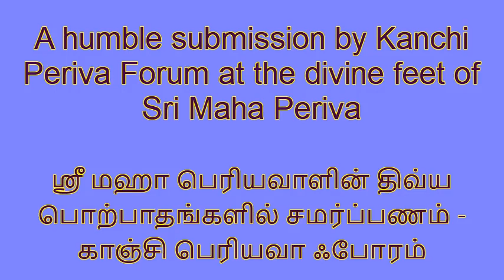விநாயகர் அகவல் பாடம் 03 - பெரியவா குருகுலம் பயிற்சி வகுப்பு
Here are the lines covered in this class:
சீதக் களபச் செந்தா மரைப்பூம்
பாதச் சிலம்பு பலவிசை பாடப்
பொன்னரை ஞாணும் பூந்துகில் ஆடையும்
வன்னமருங்கில் வளர்ந்தழ கெறிப்பப்    04

பேழை வயிறும் பெரும்பாரக் கோடும்⁠
வேழ முகமும் விளங்குசிந் தூரமும்
அஞ்சு கரமும் அங்குச பாசமும்
நெஞ்சிற் குடிகொண்ட நீல மேனியும்    08

நான்ற வாயும் நாலிரு புயமும்
மூன்று கண்ணும் மும்மதச் சுவடும்
இரண்டு செவியும் இலங்குபொன் முடியும்
திரண்டமுப் புரிநூல் திகழொளி மார்பும்  12

சொற்பதம் கடந்த துரியமெய்ஞ் ஞான
அற்புதம் நிறைந்த கற்பகக் களிறே!
முப்பழ நுகரும் மூஷிக வாகன! ⁠
இப்பொழு தென்னை ஆட்கொள வேண்டித்  16

This video is one of a multi-part series of training sessions held by Kanchi Periva Forum for its members on how to chant the Vinayakar Agaval Stotram.

Periva Saranam